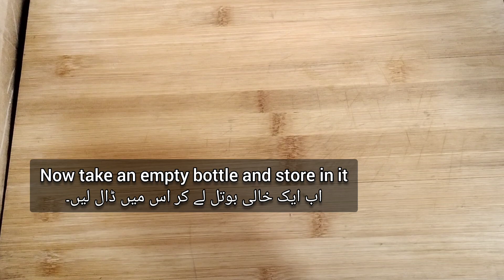Homemade Hand Wash | Hand Wash Banane ka Tarika | استعمال کیے ہوۓ صابن سے بنائیں ڈھیر سارا ہینڈ واش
You Queries 👇
how to make hand wash, homemade hand wash, easy hand wash maker, how to make hand wash with soap, soap hand wash maker, antibacterial hand wash, handwash maker, solid soap into liquid soap, cheapest hand wash, best hand wash, how do i make handwash at home, how do i make anti bacterial handwash at home, easiest way to make handwash, viral videos 2024, hand soap, soap maker, how to make soap, how to make liquid soap, how to turn soap into liquid,5 minutes craft, blossom, haath gora kerne k liye, baal lambay kerne k liye, ertugrul ghazi, pait kam kerne k liye, weight loss, diet chart, paaun narm mulaim kerne k liye, phatay hont thik kerne k liye, pimples door kerne k liye, rang goora kerne ki cream, haath goray kerne k liye, phati eriya thek kerne k liye, lemon k faiday, hont gulabi kerne k liye, baal narm mulaim kerne k liye, punjabi food,